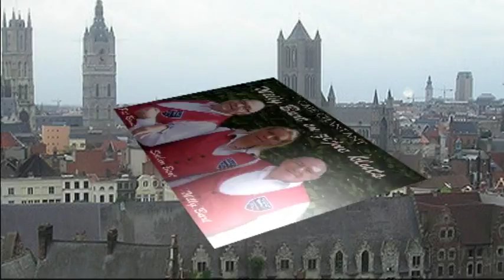gentsefeesten muziek pottpourri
gentsefeesten muziek met willy bart en zijne kluts